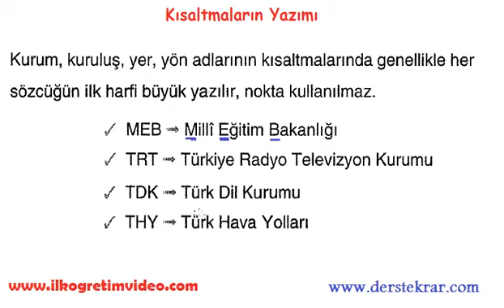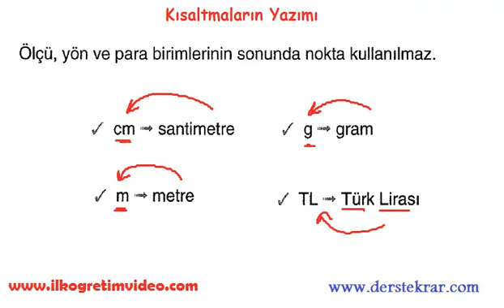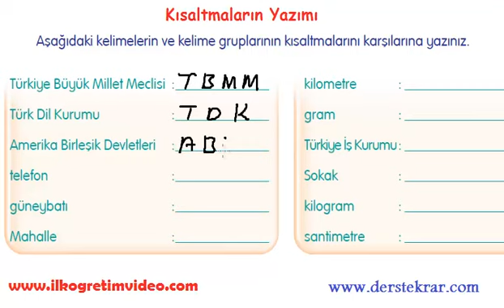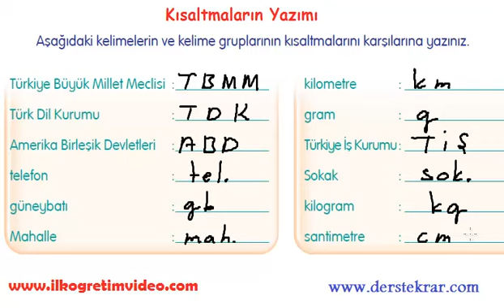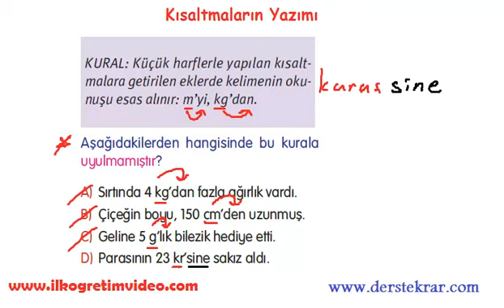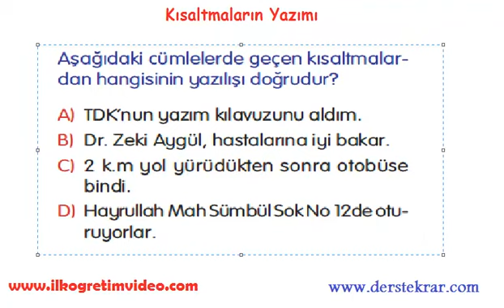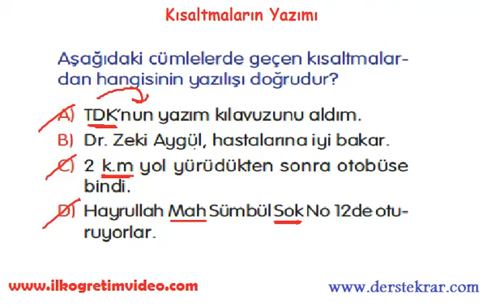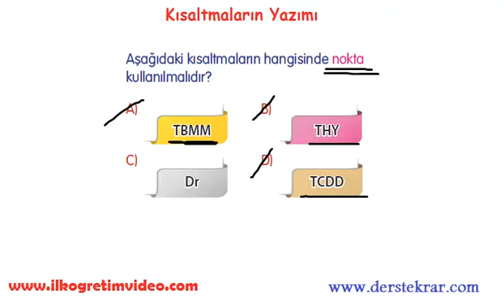4. Sınıf Kısaltmaların Yazımı Konu Anlatımı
4. sınıf Türkçe dersi kısaltmaların yazımıile ilgili kon anlatım, etkinlikve soru çözümlerini anlatan video ders. Daha fazla video ders için adesinden yararlanabilirsiniz...